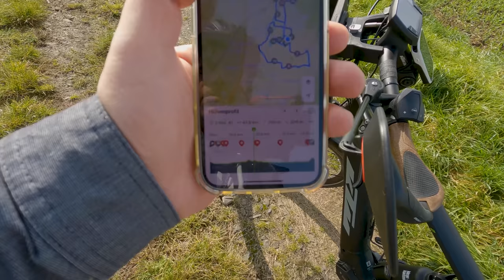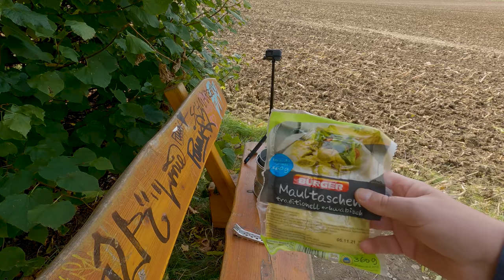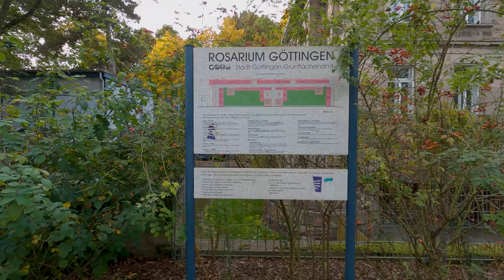Göttingen im Herbst | Radtour & kochen mit dem Trangia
Es ist doch schön immer wieder festzustellen was für schöne Ecken es in unserem Land gibt. So auch heute bei dieser Tour im herbstlichen Göttingen.